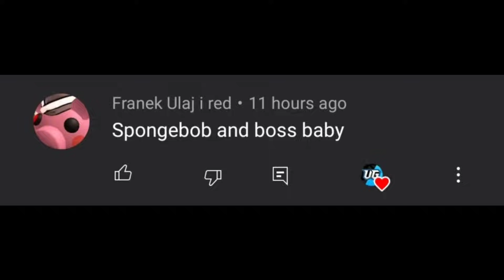Dancing Road - Boss Baby VS SpongeBob - Coffin Dance Song (COVER) V Gamer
Hi Guys 🙂

I am V Gamer. Welcome back in brand new video. In this video I play Dancing Road - Boss Baby - Coffin Dance Song VS SpongeBob - Coffin Dance Song

2nd Channel (Vishwas Gamer FF)